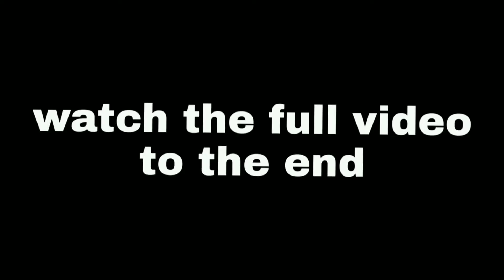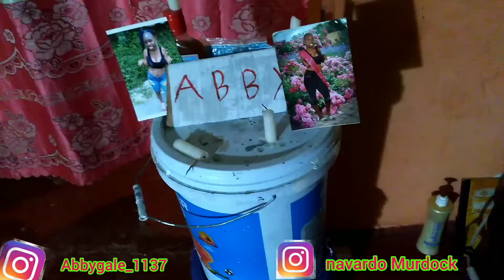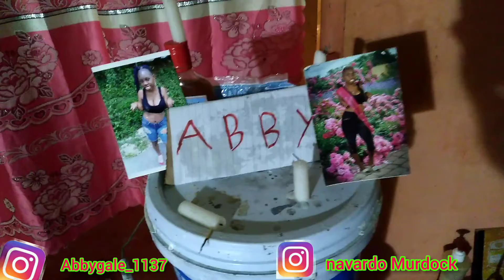obeah man prank: tried to sacrifice my girlfriend for meat to cook😂😂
obeah man prank : tried to sacrifice my my girlfriend for meat to cook

get us to 4000 watch hours

abby IG

navardo IG

we love you all and continue supporting us ❤💯